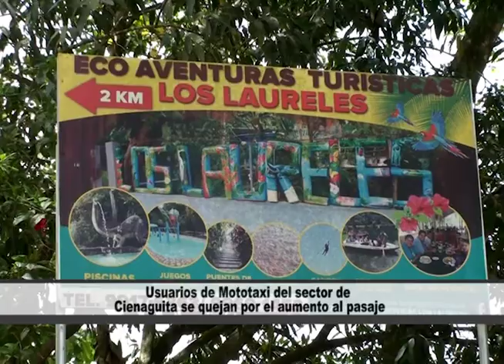Usuarios de Mototaxi del sector de Cienaguita se quejan por el aumento al pasaje